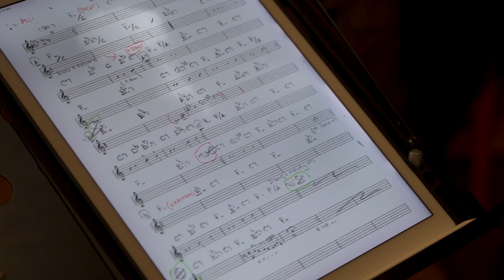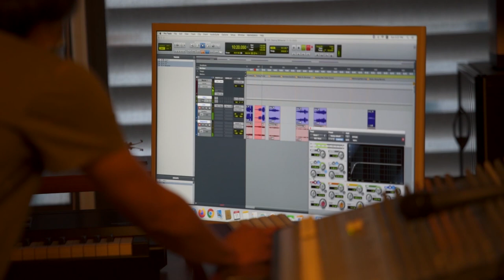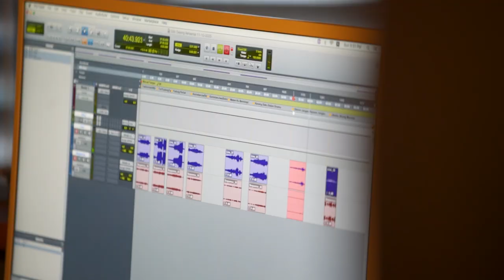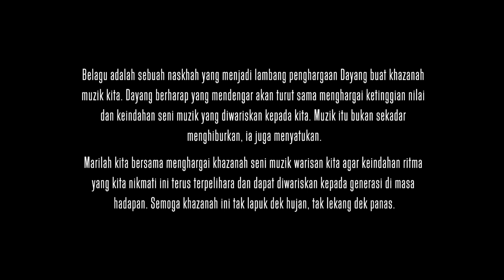The Making Of Belagu Part 1/3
Get RBT, CMT & Caller Tunes from Dayang Nurfaizah – Tudung Periuk
Maxis CRT: Dail *131*675082# and press CALL
Digi Caller Tunes: Dail *323*1530103# and press CALL
Celcom CMT: Dail *323*745465# and press CALL

Belagu means to “sing” in Sarawak Malay dialect, features a reimagining version of timeless classic Malay songs recorded in a live setting environment backed an ensemble of the most talented musicians in the country headed by Award Winning Producer/Music Director Aubrey Suwito.

Video by : GamboTV

Follow Dayang Nurfaizah!